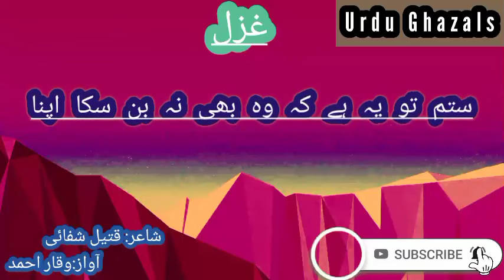کیا ہے پیار جسے ہم نے زندگی کی طرح#best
Urdu Ghazals #poetry